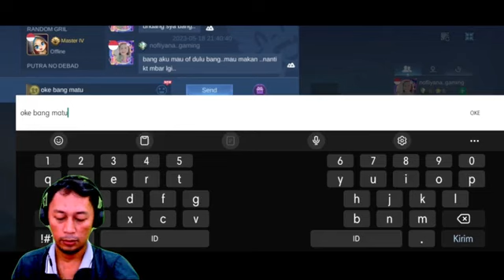Belum Ada Judul Live part 7